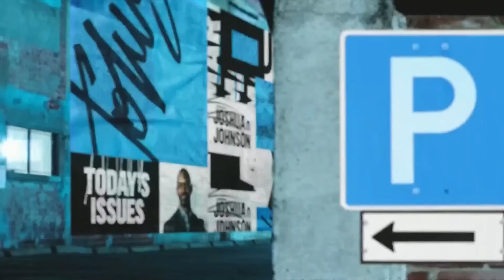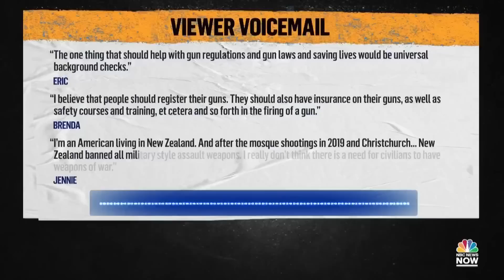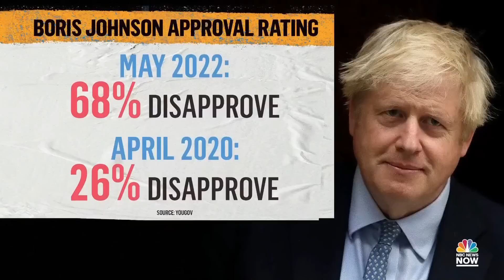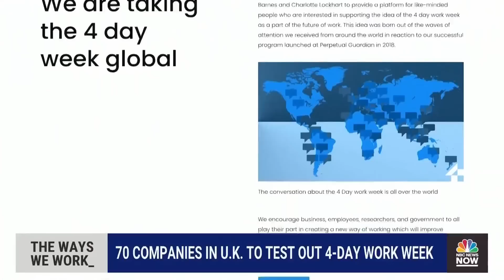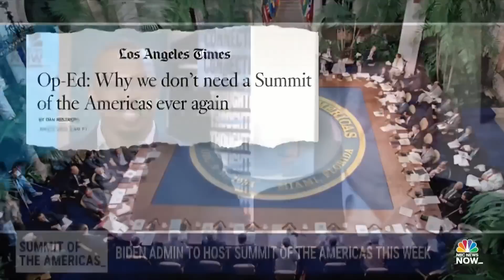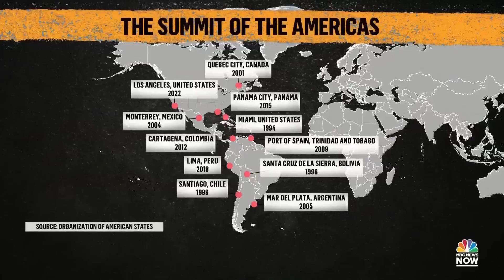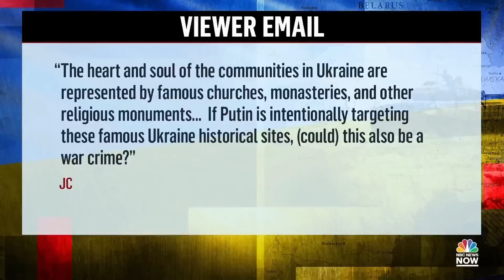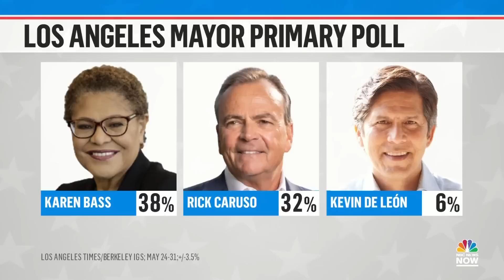NOW Tonight With Joshua Johnson - June 6 | NBC News NOW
A bipartisan group of senators is working on gun legislation, the Biden administration will host the Summit of Americas in Los Angeles this week, and U.K. Prime Minister Boris Johnson wins a confidence vote held by Parliament.